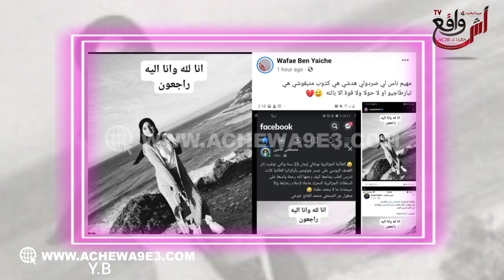ما هي حقيقة الخبر المتداول عبر مواقع التواصل الاجتماعي حول الشابة المغربية